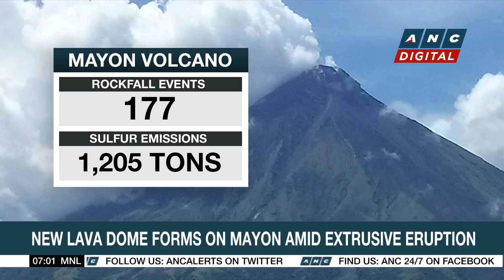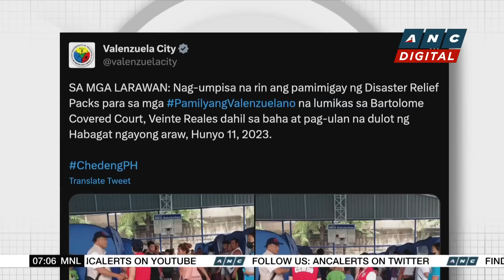New lava dome forms on Mayon amid extrusive eruption | ANC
Rundown: The Philippine Volcanology Institute is keeping a close watch on the new lava dome that has formed on Mayon 's crater.